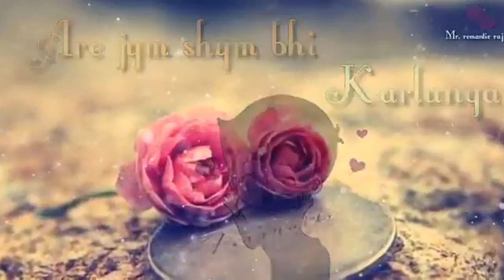love you janu, image, ringtone,status, janu photo, wallpaper hd,gif,HD,pictures,pic,gift, gifts, MMS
image
i love you janu status
i love you babu
i love you janu ringtone
i love you janu movie
i you status bodyguard
i miss you janu
i love you status song
i love you gif
i love you status female
i love you sona
i love you jaan
l love you song
i love you rani
i love you video
love you status tamil
i love you ringtone
love wallpaper song
i miss you jaan
i you status

Sanu Ek Pal Ek chain Rahat Fateh Ali Khan WhatsApp status, Sanu Ek Pal Ek chain WhatsApp status, Valentine week special WhatsApp status, Sanu Ek Pal Ek chain new whatsapp status, sad WhatsApp status